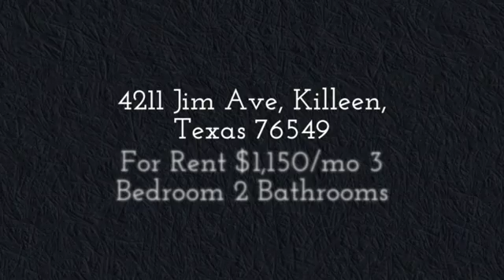4211 Jim by BP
The star of the neighborhood, this home is packed with desirable amenities. A Texas star front door leads to the entryway with tile floor and high ceiling. The spacious great room has carpet, high ceiling, crown molding, lighted ceiling fan and a huge brick fireplace with wood mantle. Adjacent is the combination kitchen and dining room with tile floor. The large kitchen also has tile backsplash, a glass cook top stove, built-in microwave and decorator ledges.